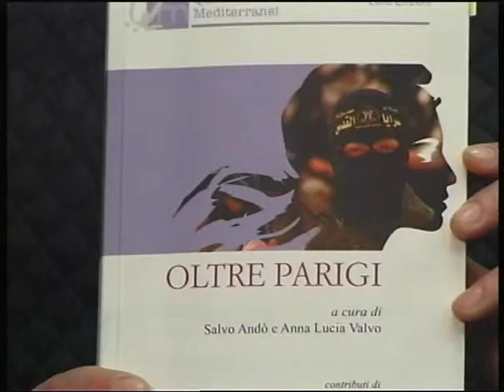Venerdi letterari, si presenta ''Oltre Parigi''